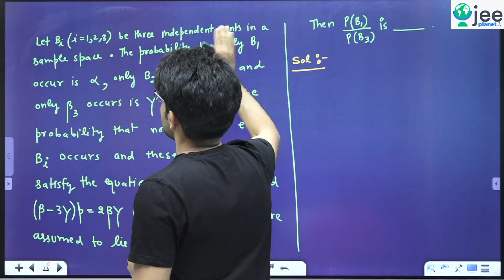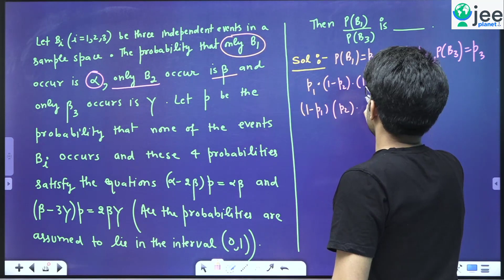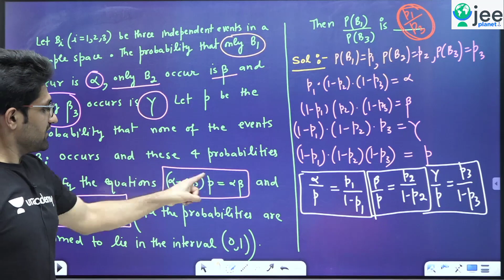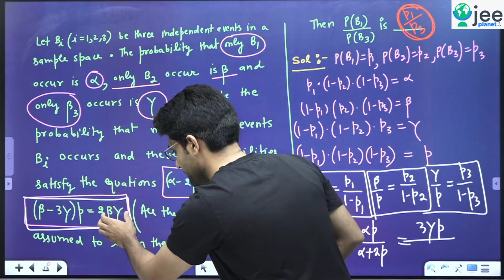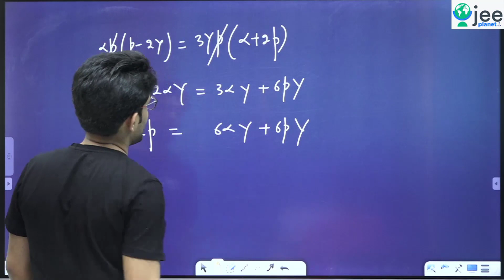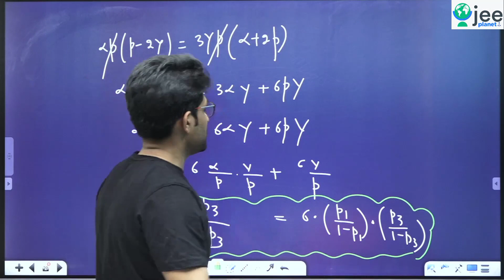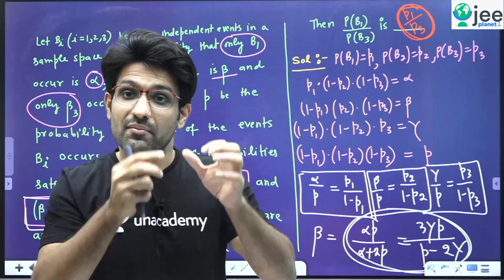JEE Main Feb & March Attempt mein Question hua repeat | Aman Malik | JEE Planet | JEE Maths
Ongoing Batches:
Early Utkarsh Class 12th JEE Main and Advanced 2022- Starting 17th March

Rank Refiner Batch for IIT JEE Advanced 2021- Starting 26th March

Stars Crash Course Batch for JEE Main 2021- Starting 23rd March

Aman Malik Sir and more top educators are teaching live on Unacademy Subscription.

Unacademy Subscription Benefits:
1. Learn from your favorite Educator
2. Dedicated DOUBT sessions
3. One Subscription, Unlimited Access
4. Real-time interaction with Educators
5. You can ask doubts in live classes
6. Limited students
7. Download the videos & watch offline